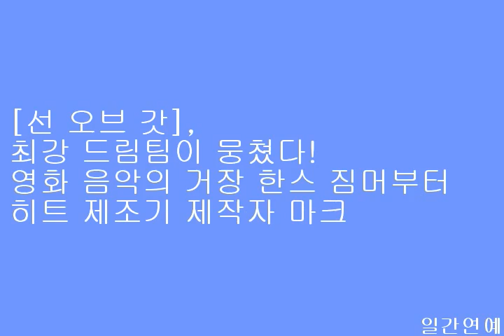[선 오브 갓] 최강 드림팀이 뭉쳤다!영화 음악의 거장 한스 짐머부터 히트 제조기 제작자 마크 버넷까지!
[일간연예/조종구기자]스크린과 브라운관에서 인정 받은제작, 음악, 특수효과 등 명품 제작진 출동!

오로지 연기력 하나 만을 보고 전세계를 뒤져 찾아낸 배우들의 맹활약이 돋보이는 영화 [선 오브 갓][수입 l ㈜수키픽쳐스 / 배급 l ㈜프레인글로벌 / 감독 l 크리스토퍼 스펜서]이 이름만 들어도 명성이 자자한 제작진들이 참여해 영화에 대한 신뢰감을 한층 고조시키고 있다.

[다크 나이트], [캐리비안의 해적], [인셉션], [노예 12년]까지!
수많은 작품에서 활약해 온 명품 음악 감독 한스 짐머 참여로 감동은 백배!